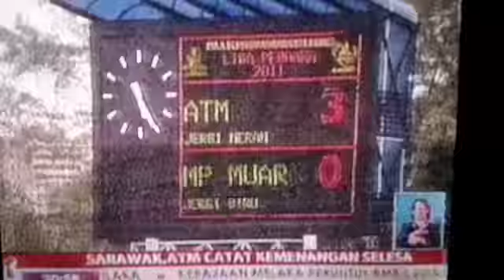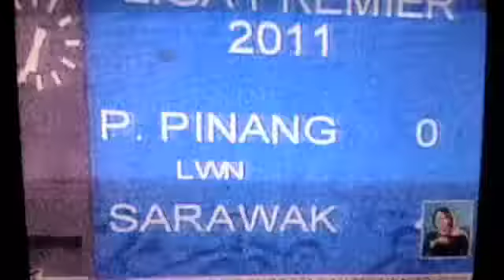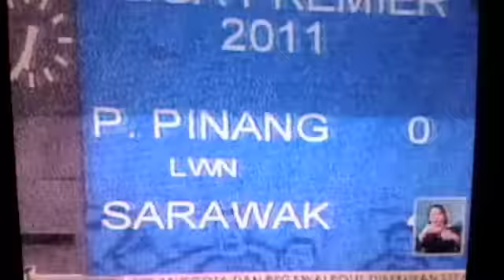Sarawak vs Pulau Pinang at batu kawan 31/01/11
sarawak 4-0 Pulau Pinang